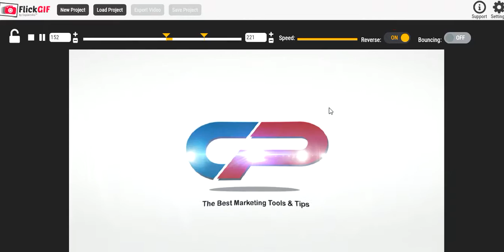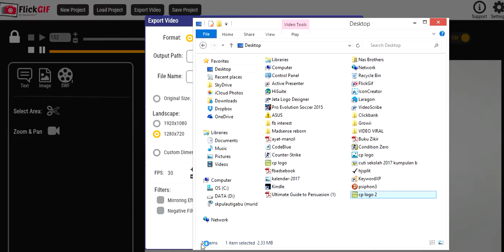demo FlickGIF untuk hasilkan GIF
Demo penggunaan software FLICKGIF, sangat mudha untuk digunakan, sesuai untuk MAC & Windows.